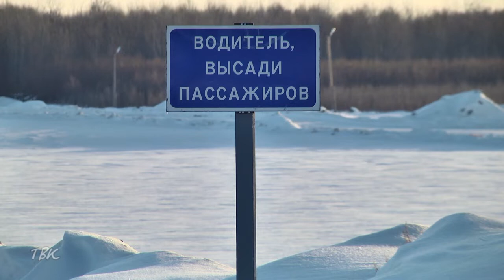На ледовой переправе в Колпашеве повысился тоннаж